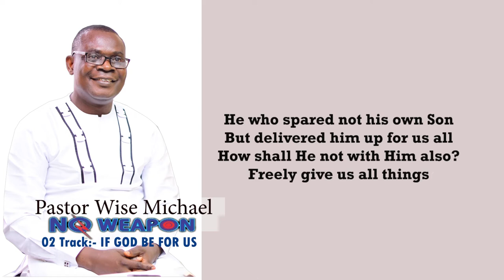IF GOD BE FOR US by Pastor Wise Michael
IF GOD BE FOR US
What shall we say then to these things?
If God be for us, who can be against us?
He who spared not his own Son
But delivered him up for us all
How shall He not with Him also?
Freely give us all things

(Repeat)

We serve a God, who is mighty and powerful
We serve a God who is stronger and greater than all
We serve a God,
He’s Dependable, Invincible, Inexhaustible
Reliable, Unshakeable, Unquestionable

If God be for us, 3X

Conquerors and overcomers now are we,
Through the precious blood of Christ we’ve victory
If the Lord be for us we can never fail.
Nothing ‘gainst His mighty power can e‘er prevail.

Conquerors are we, through the blood of Jesus
God will give us victory, through the blood of Jesus
Through the Lamb for sinners slain,
Yet who lives and reigns again
More than conquerors are we

Reliable, unshakeable, unquestionable

Reliable, unshakeable, unquestionable

Other Albums Available From Pastor Wise
Shout your praise
It’s possible

You can also ORDER Pastor Wise’s Books:
A compilation of Worship Songs:
Gospel Evergreen Lyrics
(Choir Song Book)

Every day Worship Songs
(Worship Songs)